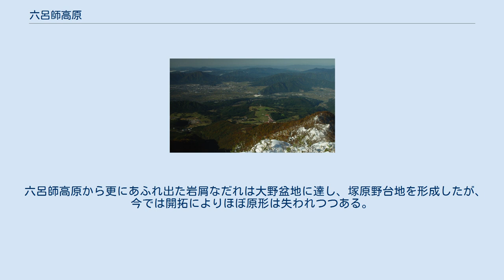六呂師高原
経ヶ岳から望む六呂師高原 左奥に大野盆地と右奥に勝山盆地 地図 六呂師高原（ろくろしこうげん）は、福井県勝山市と大野市にまたがる勝山盆地北東部の経ヶ岳山麓、標高約400-700mに広がる台地である。
全域は奥越高原県立自然公園の区域に指定されている。
 勝山市部分は2009年（平成21年）10月28日恐竜渓谷ふくい勝山ジオパークに認定された。
 福井県内唯一の火山性地形である。
112万年 - 87万年前に起こった経ヶ岳の噴火ののち、今から数万年前以降、複数回の山体崩壊によってもたらされた岩屑なだれによって形成された。
経ヶ岳から流出した岩屑なだれは主に唐谷に沿って流れ、高雄山にせき止められて高原を形成した。
 緩やかな扇状地状の地形を形成している。
経ヶ岳の山体崩壊によって流された、直径数m〜数十mにおよぶ岩塊が各所に露出し伏石（ぶくいし）と呼ばれている。
 六呂師高原から更にあふれ出た岩屑なだれは大野盆地に達し、塚原野台地を形成したが、今では開拓によりほぼ原形は失われつつある。
 台地の凹地には湧き水や雨水がたまってできた低層湿原の池ケ原湿原（標高600m）と妻平湿原（標高510m）がある。